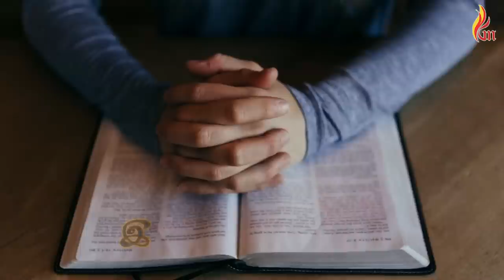Yehova Yire Neer | யெகோவாயீரே நீர் என் | LEVI | Pr.John Jebaraj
Album : LEVI
Song : Yehova Yire Neer
Lyrics Tune & sung By : Pr.John Jebaraj